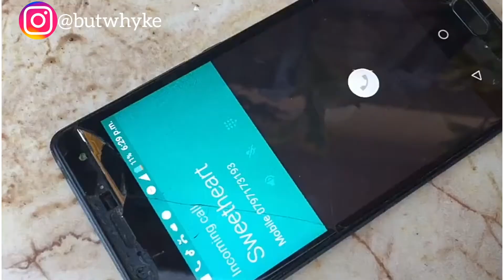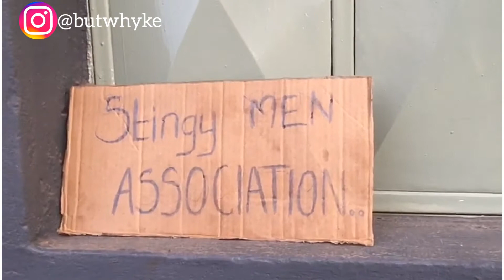Vile Stigy men utoka madem🤔🤣//But Why